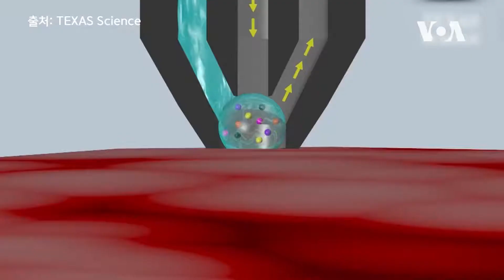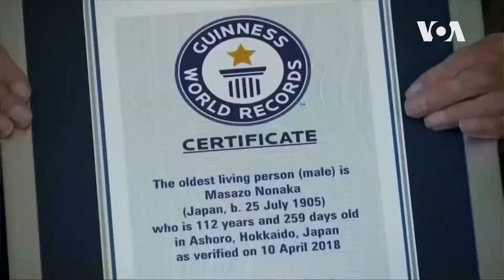[글로벌 리포트] 위싱턴에 펼쳐진 벛꽃의 향연...암세포 잡아내는 펜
한 주간 세계의 핫 뉴스와 과학, 건강, 스포츠 등 다양한 소식을 화제의 영상과 함께 전해드리는 글로벌 리포트. 오늘은 워싱턴 DC 의 벚꽃놀이, 암 조직을 쉽게 검출하는 펜, 일본 최장수 할아버지 머서조 노카나의 이야기 등을 전해드립니다.